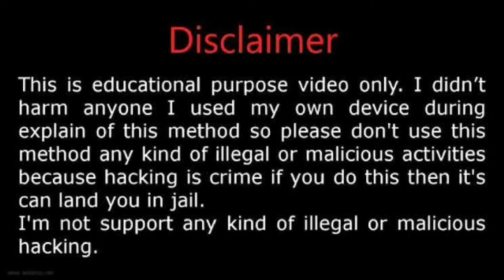Diabodoc Ras🔥🔥| Asclepius Wellness Private Limited🔥|Product Review🔥|KumarAtulYadhuvanshi|8795094385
Diabodoc Ras🔥🔥|Asclepius Wellness Private Limited🔥|Product Review🔥. In this video, you will get another product reviews of asclepius wellness pvt ltd company product. I shared about diabodoc ras review into this video and explained briefly about features, benefits, directions for use, etc.

Who Is Kumar Atul Yadhuvanshi?

1. He is a Business Consultant And Multi-level Marketing Consultant.
2. He is Youtuber.
3. He believes in Helping, Supporting, Giving Solutions, and Awareness to people about MLM.
4. M.B.A In HR & Marketing Qualified from AKTU University.
5. He is a Networker.
6. He has 4 yrs. Of Failure Experience Into Network Marketing Industry.
7. He believes that "Brand Ambassador कोई बनता नहीं है, बल्कि लोग जन्म से ही होते हैं ", Only thing is that to increase our "MARKET VALUES".

What is The Networkers Store Point Nation?

1. This platform created for the help of all network marketers support.
2. We provide you with full digital support for your MLM business to grow your business as a third party through this channel or as an 'Upline' factor.
3. This platform gives you:-
- HELP (FREE)
- SUPPORT (FIELD & OFFICE) (TOTALLY PAID)
- SOLUTIONS (TOTALLY PAID)
- AWARENESS (FREE & PAID)
4. Mission & Vission - ''Right Candidate At Right Multi-level Marketing'' or ''Network Marketing''.

1. asclepius wellness pvt ltd
2. Asclepius Wellness Private Limited
3. diabodoc ras by kumar atul yadhuvanshi
4. Diabodoc Ras Review
5. diabodoc ras review
6. diabodoc ras
7. asclepius wellness private limited
8. diabodoc result
9. diabodoc ras in hindi
10. diabodoc awpl
11. KumarAtulYadhuvanshi
12. TheNetworkersStorePointNation